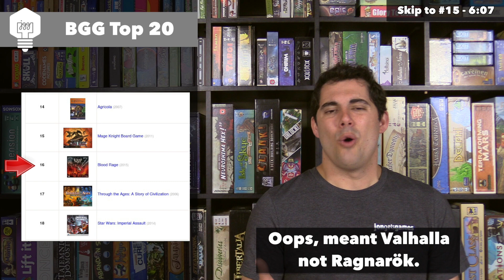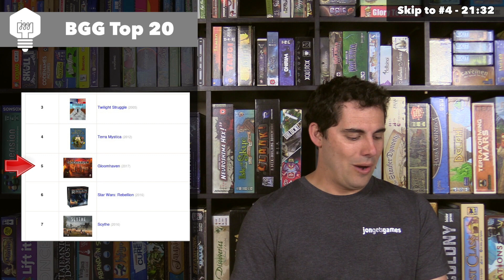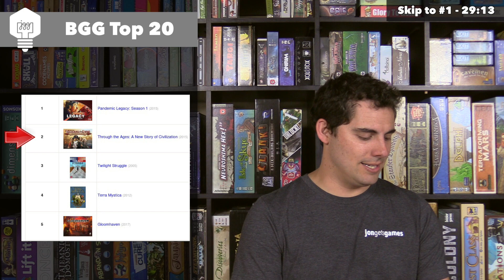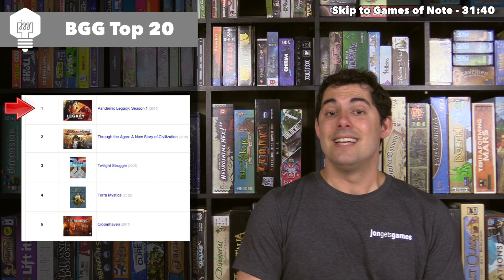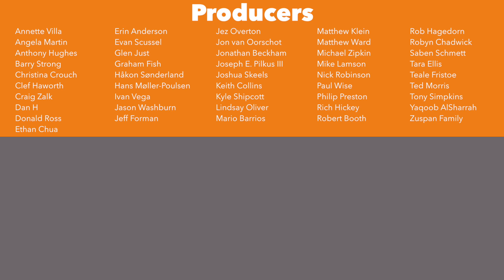Variety Vlog May 2017! - JonGetsGames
Here is Variety Vlog for May 2017! I dicuss BGGs Top 20 games, Q&A, Unlock!, NMBR9, Railroad Revolution, Panamax, Veggie Garden, and the Shifting Shelf!

Look below to jump to a section:

General Updates - 0:18
BGG Top 20 discussion - 2:21
Questions & Answers - 31:40
Games of Note:
-- Unlock! - 34:51
-- NMBR9 - 38:11
-- Railroad Revolution - 40:55
-- Panamax - 44:12
-- Veggie Garden - 48:31
Shifting Shelf - 51:14
Wrap Up - 58:04